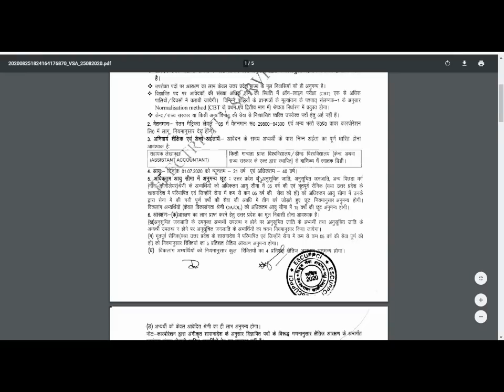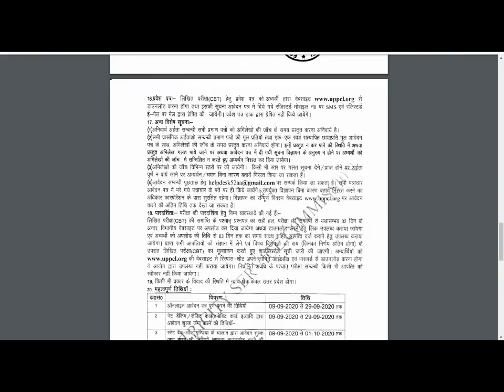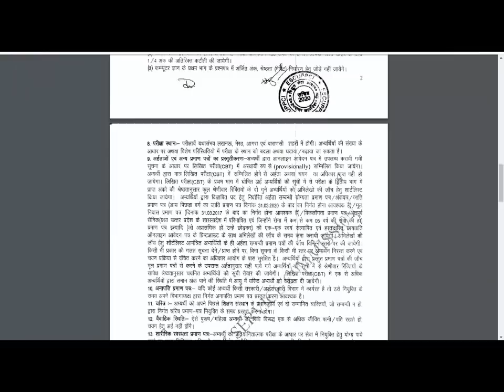बिजली विभाग भर्ती 2020// Bijli vibhag recruitment 2020// Govt Jobs September 2020// New Vacancy 2020